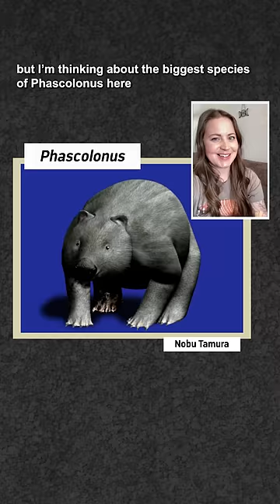Did this animal poop cubes? Giant cubes?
Congrats! You just found a wombat burrow. And the cubes are its poop